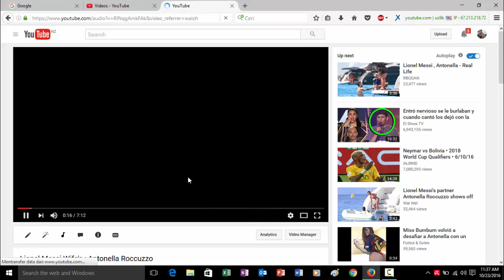Cara NO COPYRIGHT MUSIC ON YOUTBE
nO cOPYRIGHT MUSIC ON YOUTBE